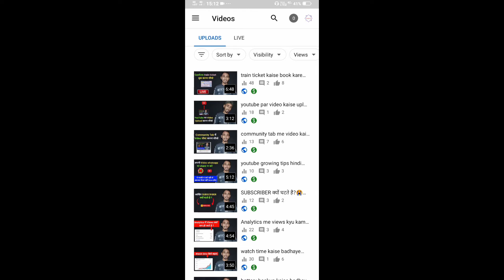hide dislikes on your youtube video🔥Crazy Wala Tech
Dosto is video me bataya hai ki aap apne video ka dislike button kaise hide karenge